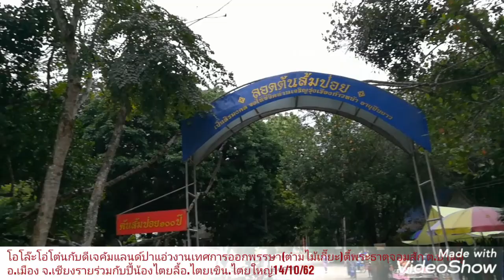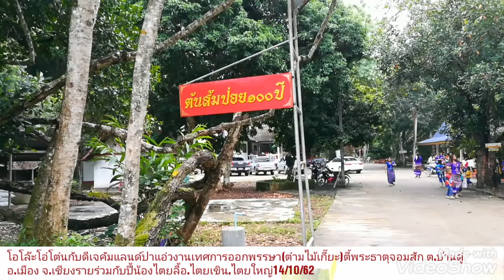พาแอ่วงานเทศกาลออกพรรษา(ต๋ามไม้เกี๊ยะ)ของปี้น้องไตยใหญ่.ไตยลื้อ.ไตยเขินตี้วัดพระธาตุจอมสัก ต.บ้านดู่